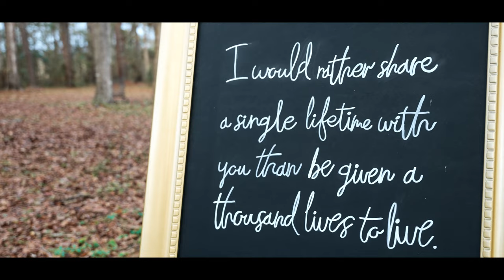Beautiful Vows | Isaac & Logan Lamb | Sony A7IV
I would like to express my sincerest gratitude to Isaac and Logan for choosing Pure Focus Visuals to capture their special day. Such a beautiful occasion filled with beautiful people.

Filmed with the Sony A7IV and the Sigma 24-70mm.